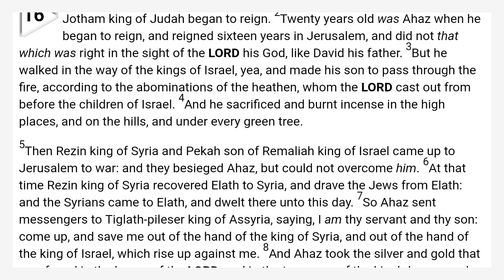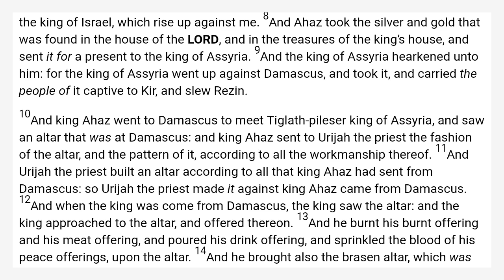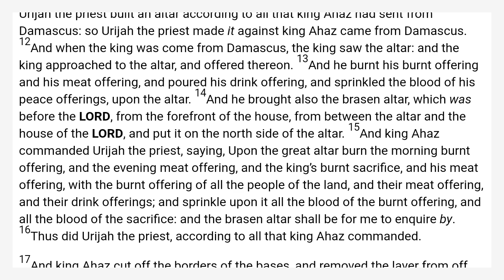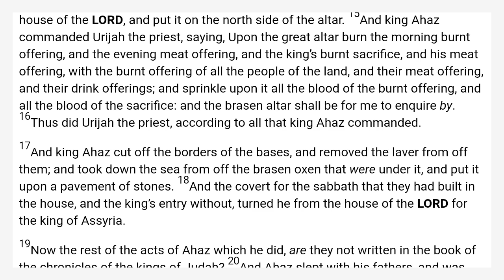2 Kings 16 King James Bible